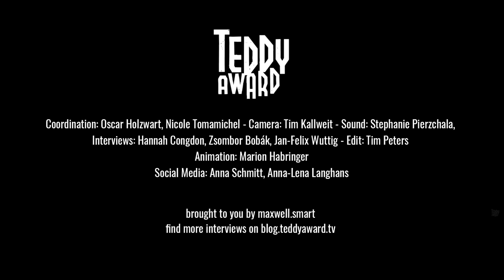Interview with Marco Alessi on 'Four Quartets'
Hannah Congdon in conversation with Marco Alessi on 'Four Quartets'.

'Four Quartets' has us dancing with protagonist Raf on a night of physical and sexual self-expression, moving to the film’s rhythmic pulse and the intoxicating music of the queer club.